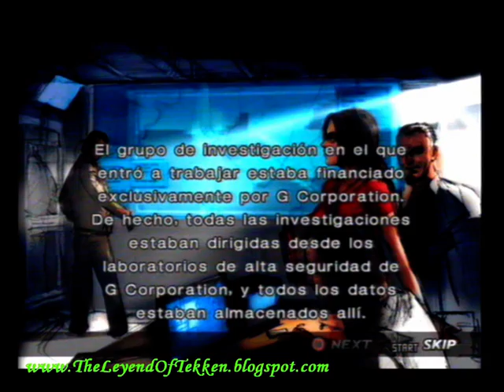25- inicio julia.mpg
El inicio de Julia de Tekken 4, subido directamente desde .com, tu blog de tekken en español. Todos los derechos de Namco.